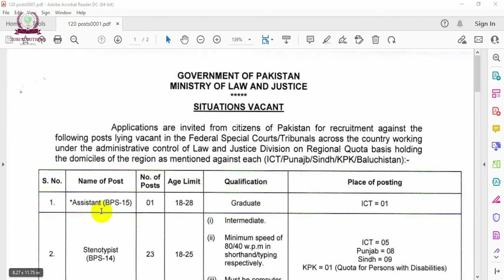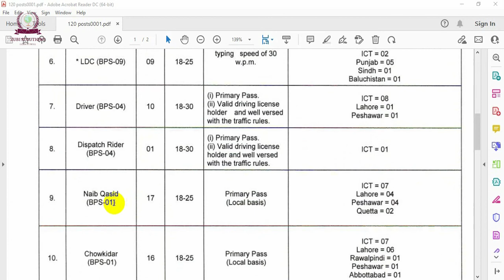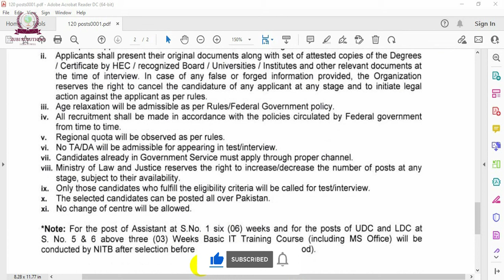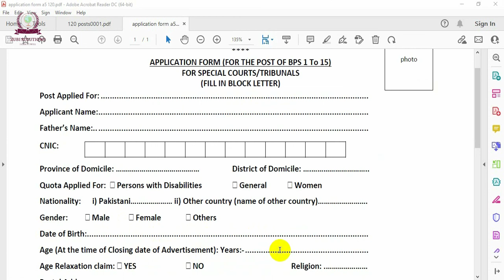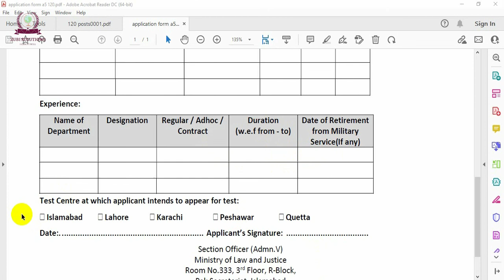Ministry of Law and Justice Jobs | Federal Govt Jobs | Government Jobs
At the end of year Government Jobs has been announced. Ministry of Law and Justice Jobs has recently been announced by the department. These Ministry of Law Jobs are of different nomenclatures. These Federal Govt Jobs are the best opportunity for the youngsters.